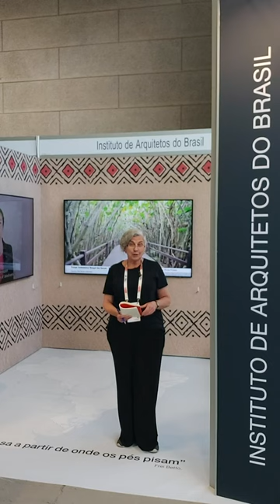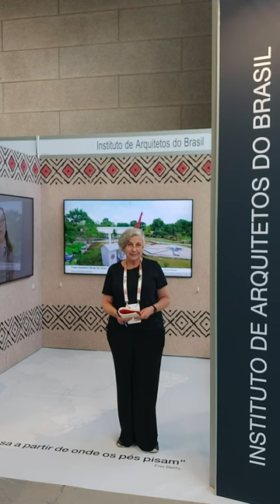Presidente do IAB, Maria Elisa Baptista, na UIA 2023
Maria Elisa Baptista, presidente nacional do IAB, relata sobre a experiência em Copenhagen para o UIA 2023.